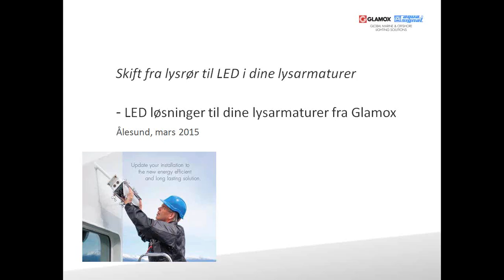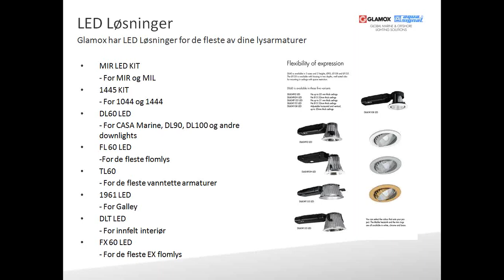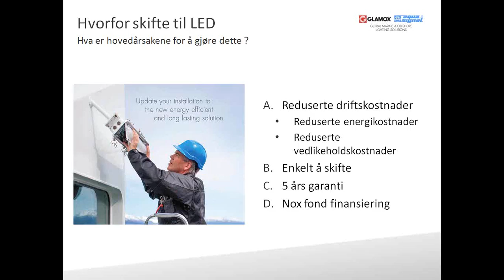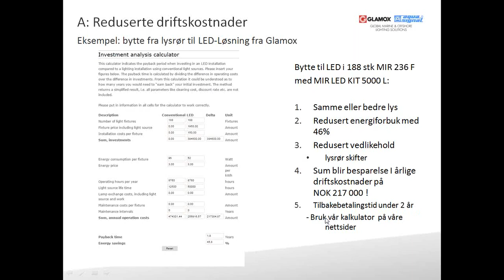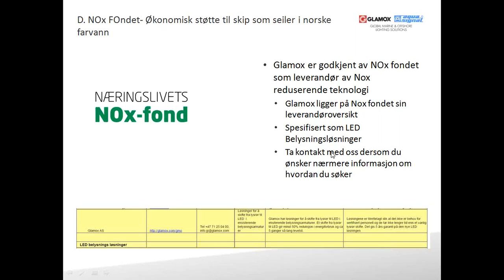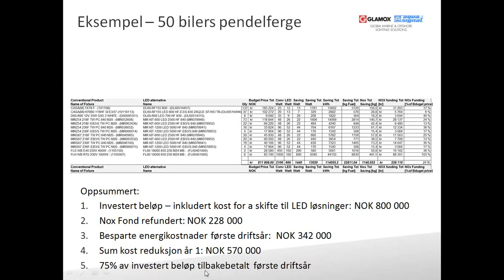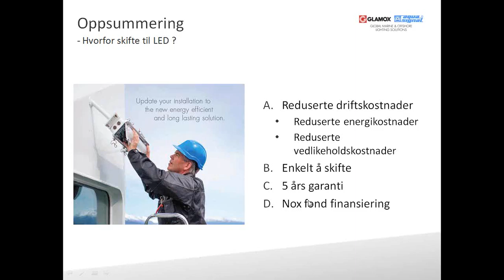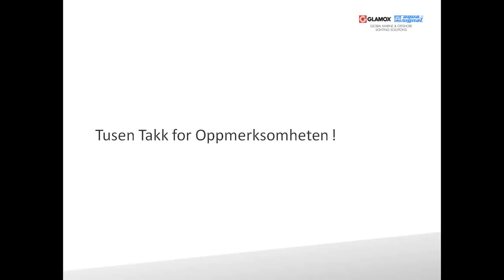Det er enkelt å bytte til LED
Det er mange gode grunner til å oppgradere til LED-belysning. Skikkelig god lyskvalitet og kraftig redusert strømforbruk er blant de viktigste. Og så slipper man å skifte lyskilder til stadighet.